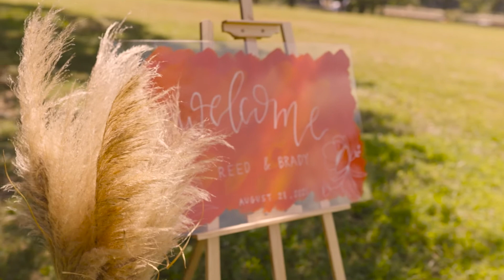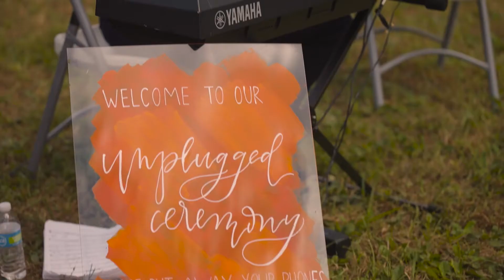VHS Wedding Film | Reed and Brady's Wedding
Had the most fun shooting these two fellow creatives. Both of them were consistently smiling or laughing or just being goofy on their big day, and we got to capture all of the fun stuff in between. Thank you both for trusting us and our vision.
Videos shot on Sony a7Siii
Now booking through 2022 all around the world!